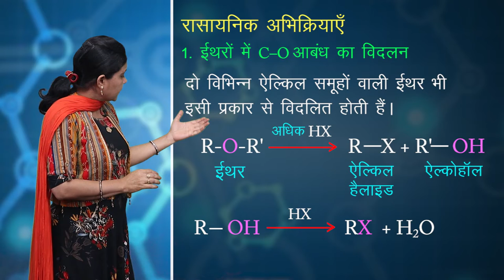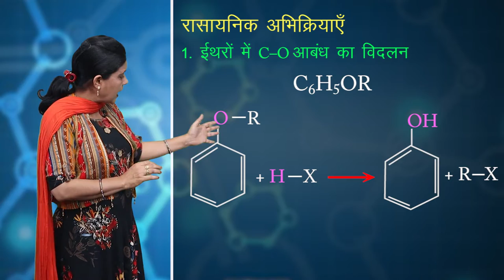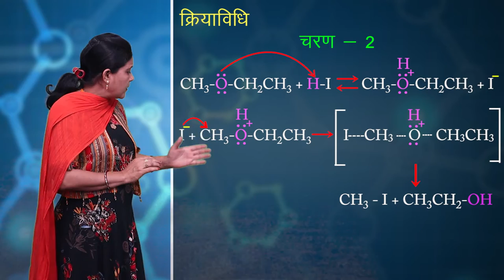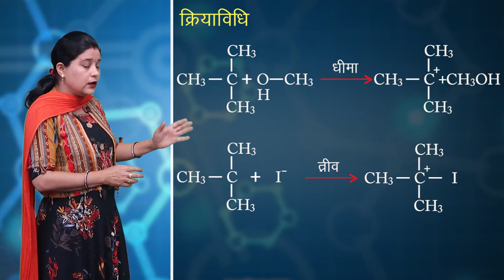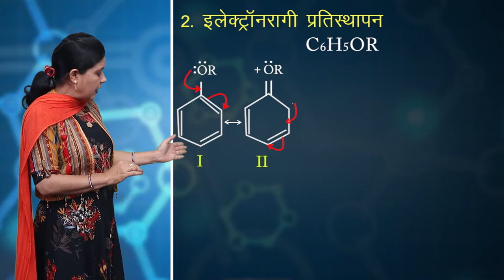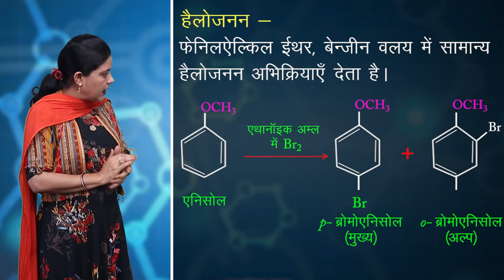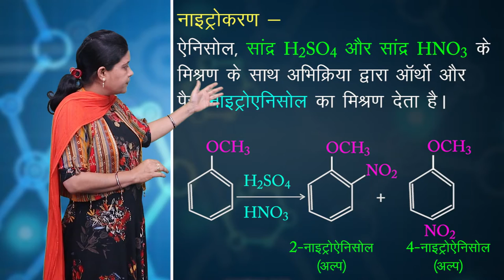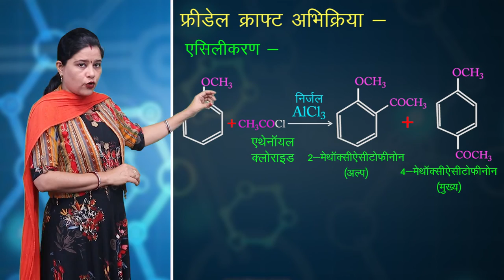CLASS 12th CHEMISTRY | CHAPTER - ALCOHOLS, PHENOLS AND ETHERS | 10